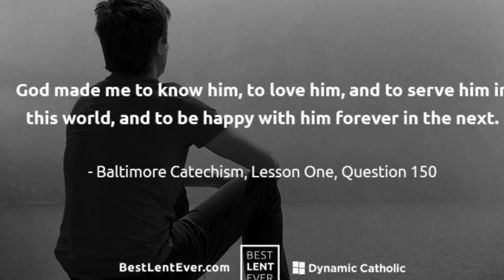Fr. John Feb 2021 Anointing of the Sick